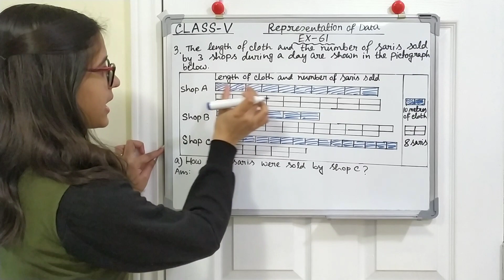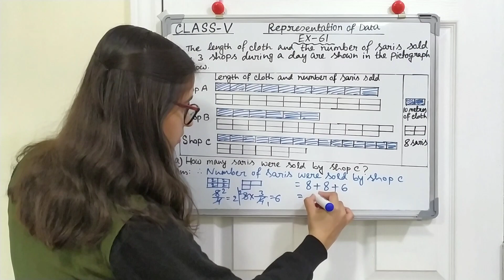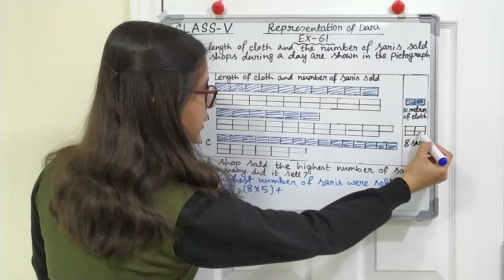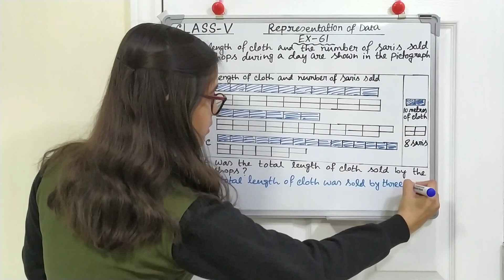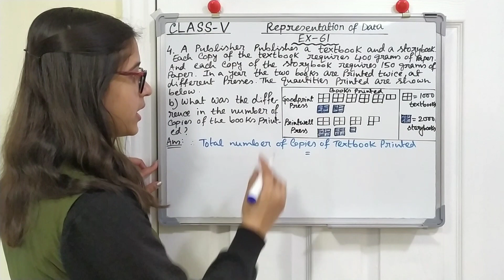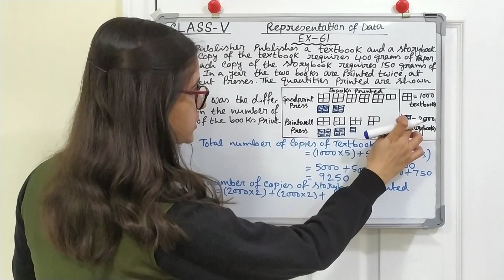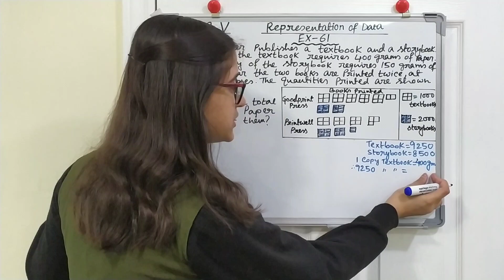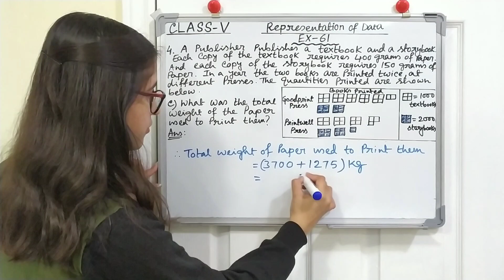Math Steps 5 Exercise 61 Part-2 (Q.3,Q.4)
About Coaching:

Teacher :  Tanusri

About Video :

In this video we will learn second part of Exercise 61.Here we will cover Q.3 and Q.4.